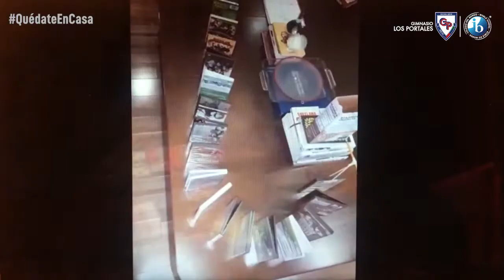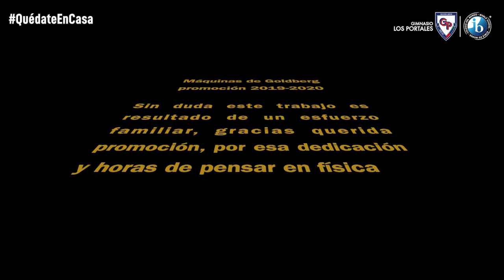Protocolo OREO aplicado · Proyectos de Física | Gimnasio Los Portales